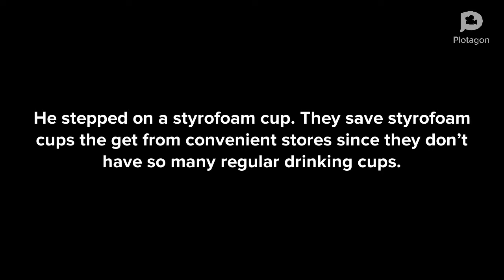Hippo rages over styrofoam cup.